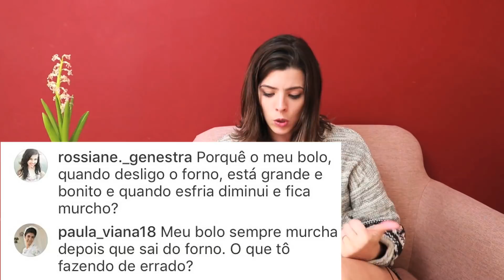PQ MEU BOLO DE CENOURA SEMPRE DÁ ERRADO? Queimei meu Bolo #1 | TPM, pra que te quero?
Primeiro quadro do Queimei meu Bolo! PQ MEU BOLO DE CENOURA SEMPRE DÁ ERRADO? Essa e outras dúvidas sobre BOLOS que vcs mandaram, respondidas! Sua pergunta tá aqui?

Gostaram do quadro novo? Mandem mais dúvidas, que a gente vai tentar responder todo mundo, todas às terças-feiras!

Bolo solado? Bolo murchou? Tamo junto! Vou responder tudo, toda semana, para vocês!!

Foleys FreeSFX.com

TPM, pra que te quero?™